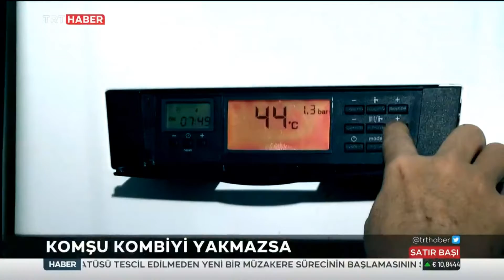Kombi Yakmamak Dava Sebebi 20.10.2021 TURKEY